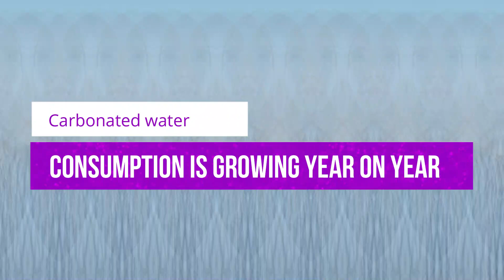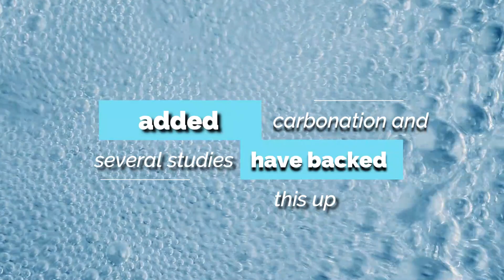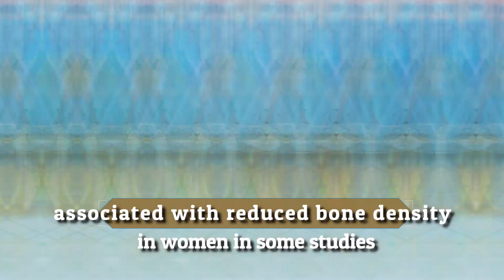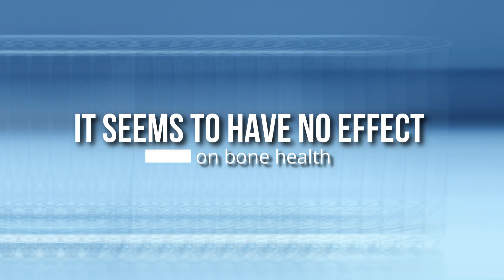Is Carbonated Water as Good or Bad For You As Regular Water?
Bubbles are on the rise. Carbonated water consumption is growing year on year. But is carbonated water as good for you as regular water?

It can feel like something of a healthy cheat, especially for those who are trying to cut down on their pop consumption but still crave bubbles. But unless you’re making it yourself at home with a carbonation system or buying carbonated water that comes from a natural source, the name brands that are sold alongside bottles of pop at the supermarket can contain sneaky amounts of sugar or sodium.
However on the whole there is no evidence that carbonated or sparkling water is bad for us.  But you should always read the label to watch out for added sugar and salt. A common mistake people make is thinking that tonic water and soda water are the same.
Tonic water can be very high in sugar and sodium.  In-fact you could exceed your daily sugar allowance with just one bottle of tonic water.
Let’s answer some questions relating to regular water and carbonated
1 Carbonated water isn’t as hydrating as regular water
That’s just plain wrong.
The only difference is the added carbonation and several studies have backed this up.
However, the bubbles may be a detriment to those who need to rehydrate after a workout. Because the carbonation may make you feel fuller or cause some gastric rumbling.  Also gym lovers generally don’t won’t a fizzy drink post workout.
2 Carbonated water erodes tooth enamel
Don’t worry, sparkling water isn’t damaging your teeth
According to the American Dental Association, although sparkling water has a slightly higher acid level than plain water, it’s fine for teeth.
Tooth erosion can result from drinking sweetened carbonated beverages due to their acidity.  However, carbonated water does not have the same effect, and there is no evidence that it erodes tooth enamel.
There’s one caveat: if you’re prone to add lemon or lime to your carbonated water, you could be upping the acidity levels.
3 Carbonated water causes osteoporosis
There’s no evidence that carbonation has harmful effects on our bones. Carbonated soft drinks or cola on the other hand, have been associated with reduced bone density in women in some studies. However, that is likely due to the phosphoric acid that is added to the soft drinks, not the carbonation.

4 Carbonated water causes constipation
Believe it or not, some people think the added carbonation could have a gastrointestinal effect, and some researchers believe this is worth investigating.
However there is no evidence that carbonated water causes constipation.  But it’s possible if you are consuming extra air that you may experience burping and/or bloating and flatulence
So as you can see there is No evidence to suggest that carbonated or sparkling water is bad for you.

It’s not that harmful to dental health, and it seems to have no effect on bone health.